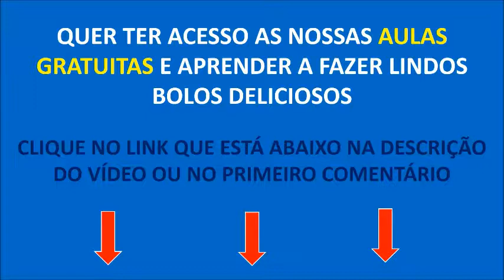Como Fazer Bolo Caseiro Para Vender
como fazer bolo caseiro para vender,sendo uma total iniciante

Se você está querendo aprender como fazer bolo caseiro então não deixe de assistir nossas aulas grátis passo a passo onde você vai aprender a fazer lindos bolos deliciosos e saborosos.
Abaixo você terá uma sequência de aulas gratuitas para já começar a dar os seus primeiros passos na confeitaria mesmo que você seja uma total iniciante

São os bolos do momento, que vendem todos os dias, são fáceis de fazer e muito saborosos, quem compra uma vez, com certeza vai se apaixonar pelo sabor e comprar novamente e você vai lucrar muito.
Por isso se você quer mesmo aprender a como fazer bolo caseiro,para você sua família para receber os amigos ou até mesmo para ganhar uma renda extra vem conhecer nosso curso completo.

"Saia na frente de seus concorrentes e aprenda o passo a passo
para produzir e vender os 30 bolos caseiros mais pedidos da atualidade"

Vamos te mostrar como você pode se destacar no mercado, lotar a sua agenda de encomendas e melhorar sua vida e de sua família com a produção e venda de Bolos Extraordinários... Está esperando o que para dar o primeiro passo e mudar de Vida?!